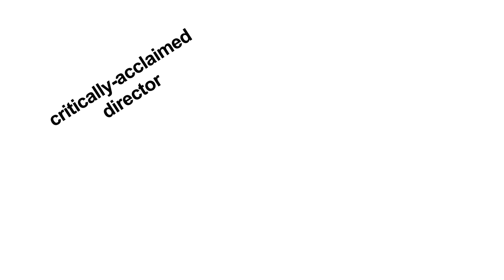The Holiday Hostess trailer HD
Trailer for Hold for Plane Pictures' submission to the LA 48 Hour Film Project HOLIDAY:  "The Holiday Hostess"